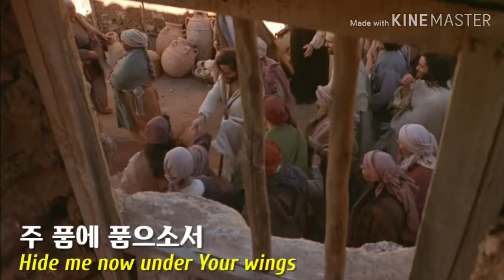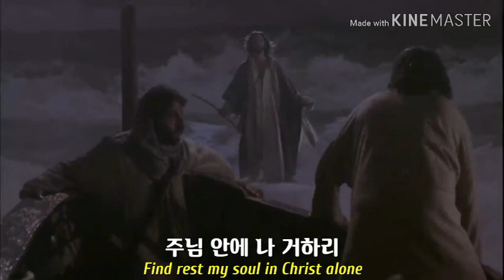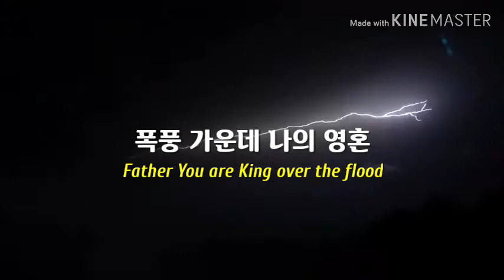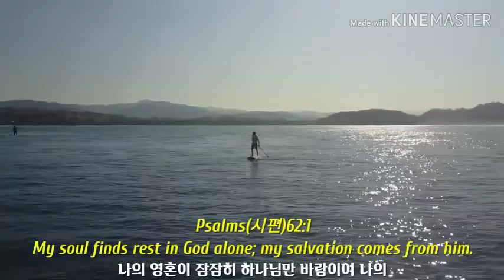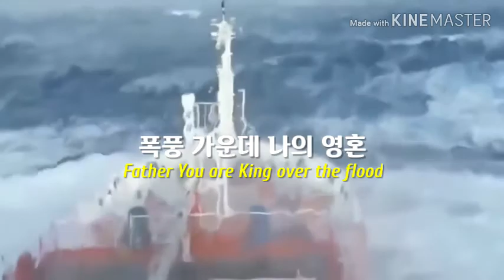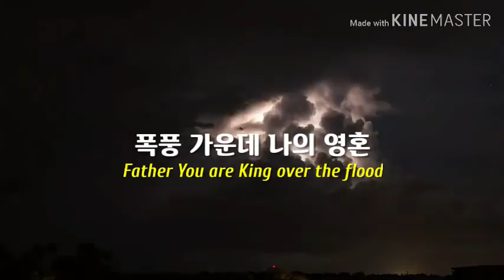주 품에 품으소서 [ Still (힐송) ]